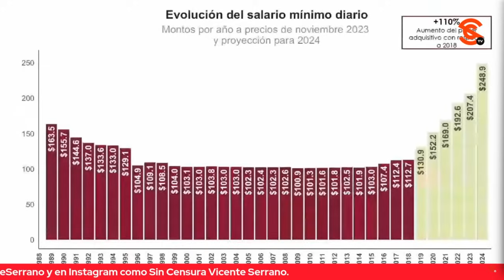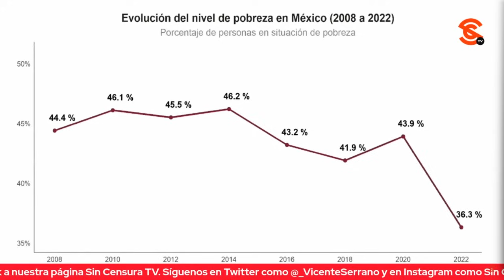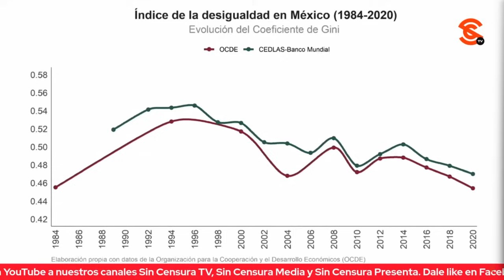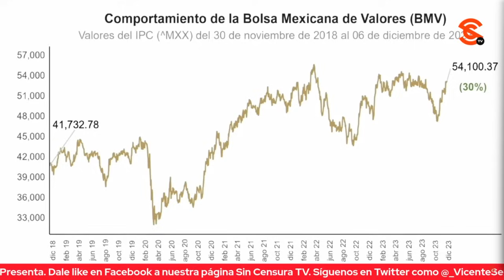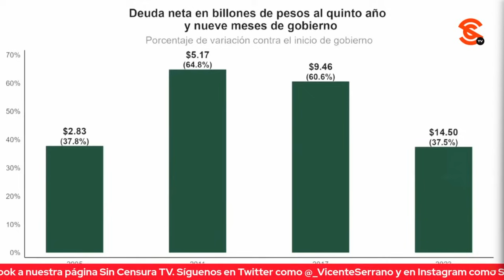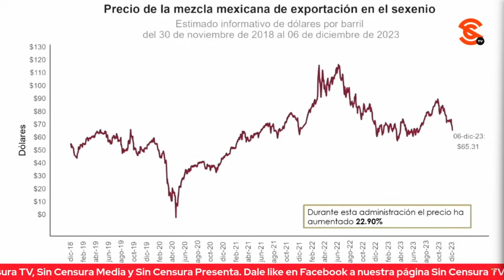AMLO EXHIBE A ZUCKERMANN COMO UNO DE LOS QUE NOS ENGAÑABAN PARA QUE NO AUMENTARAN SALARIOS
El presidente López Obrador exhibió al también despreciable de Leo Zuckermann cómo uno de los que nos engañaban de que si aumentaban los salarios, aumentaba la inflación. Cuestionó si estaban mal los técnicos que se creen científicos y que manejaban la economía, o por qué mantuvieron los salarios tan bajos, durante tanto tiempo… Dijo que lo que hicieron fue “fomento a la pobreza” para favorecer a los de arriba, y todavía andan ahí queriendo regresar